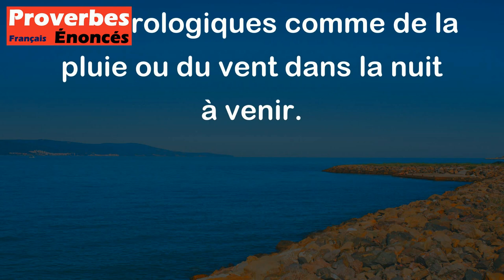Arc-en-ciel vers la nuit, pluie ou vent pour minuit. - Proverbe Breton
Ce proverbe breton signifie qu'un arc-en-ciel le soir annonce généralement de mauvaises conditions météorologiques comme de la pluie ou du vent dans la nuit à venir.